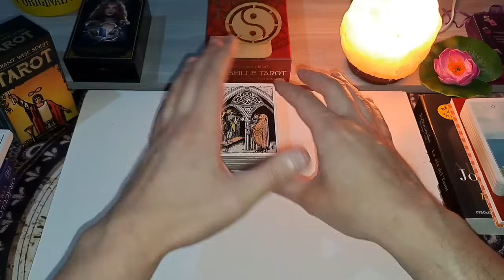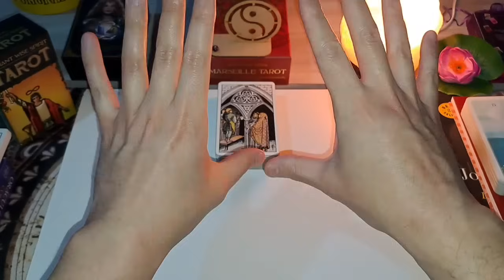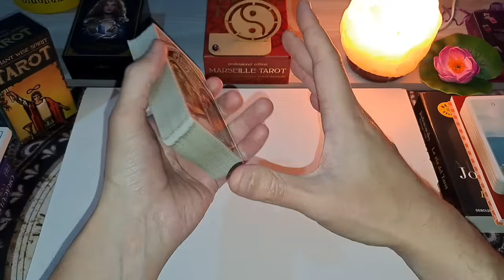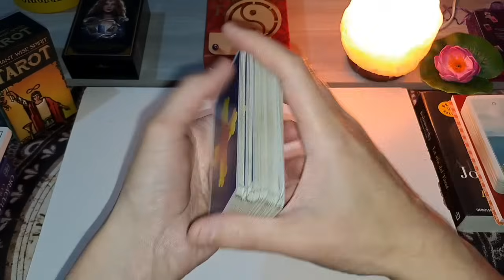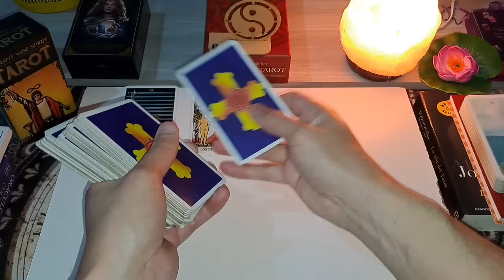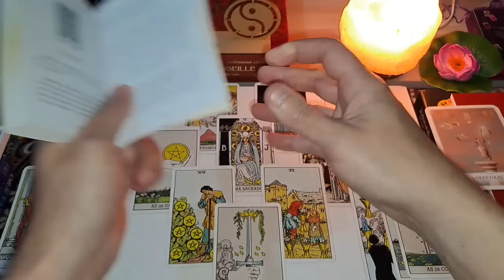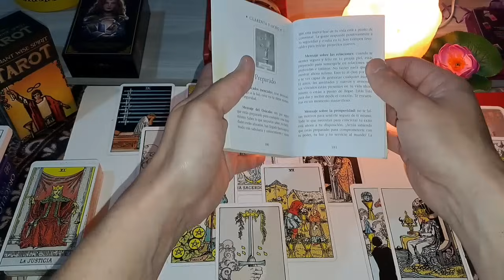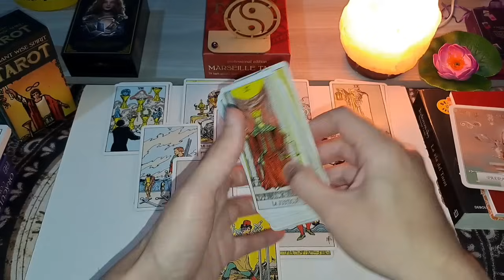FUTURO POLÍTICO de MILEI Y ARGENTINA - JULIO 2024 /PREDICCIÓN para gente sensata DE VERDAD 🇦🇷 🙌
Los invito a ver este video sobre lo que podría venir en el futuro para el presidente Milei y su partido LLA.
Previamente dejo un comentario más una reflexión y me dirijo a algunas personas que comentaron un último video subido con lo sucedido en la votación de La Ley de Bases.

CONTENIDO:

00:00 INTRO
00:12 REFLEXION Y DEVOLUCIÓN
13:30 LECTURA CON TAROT

Max